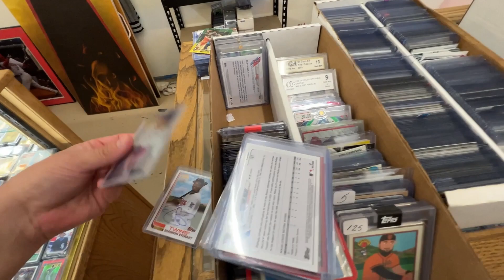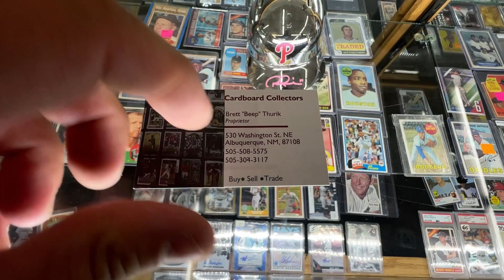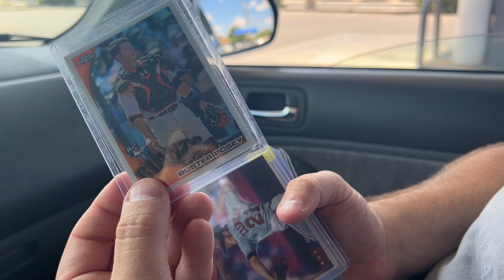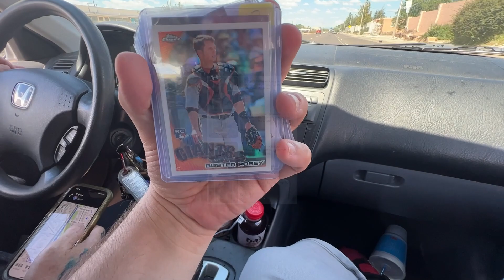The Last Day - Picking Across America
Our last day Picking Across America